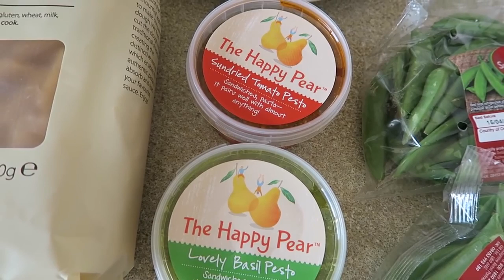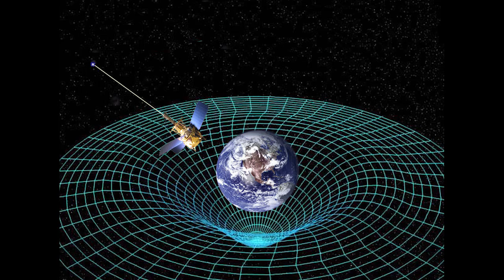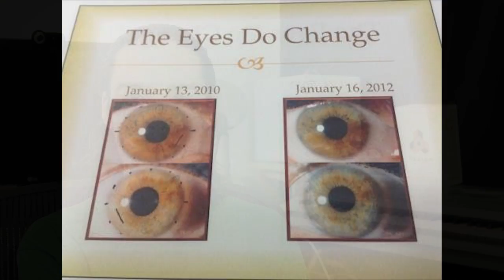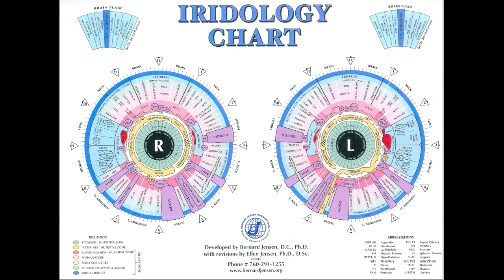Melanie Murphy Said WHAT?! about Vegans?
Melanie Murphy said some terrible things about vegans and veganism, so we have fun talking about why she failed on her vegan diet. She's no longer vegan, but she ate a horrible processed food vegan diet which nobody would be healthy on.  She was destined to fail from the beginning.

Brett and I's last collab on his channel How dare you miss it!

What I eat in a day videos.  I've done high carb, low fat vegan diets, as well as high fat, low carb, 100% raw, Raw till 4 and Starch Solution.  Lots of variety of videos to build muscle, lose weight, melt fat, heal acne and increase your energy.